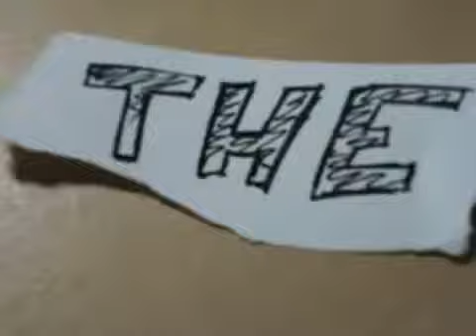Red Dead Redemption Undead Nightmare Review